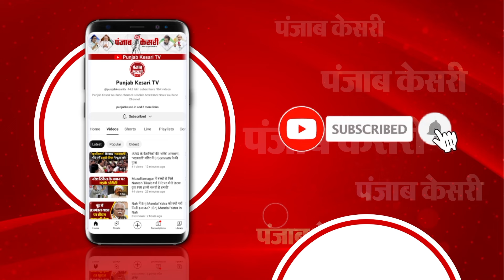Arvind Kejriwal पर काफी नाराज दिखे उनके ‘गुरुवर’ Anna Hazare, “मुझे उनके हाल पर दुख नहीं हो रहा”